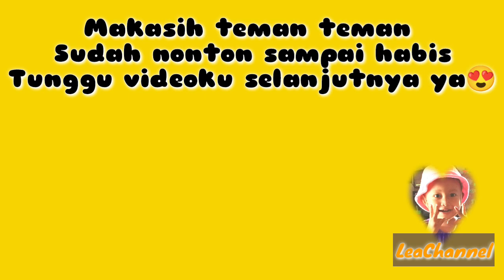MASAK BUBUR & SETRIKA BAJU | LeaChannel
Assalamualaikum Teman teman video kali ini Lea lagi bermain Masak masakan bunur buat adek bayi dan setrika baju 🤗. tonton videonya sampai selesai ya teman teman. jangan lupa like komen share dan subscribe ya. terima kasih 🤗🥰🙏